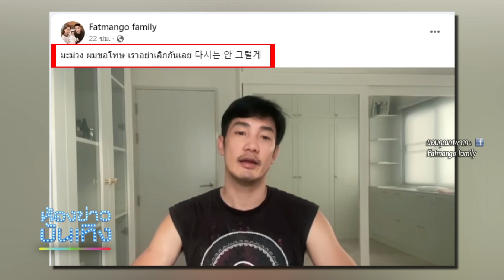เราอย่าเลิกกันเลย "อ้วน รังสิต" อัดคลิป ขอโทษภรรยา หลังพลั้งปากไล่กลับเกาหลี I 28-07-66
เราอย่าเลิกกันเลย "อ้วน รังสิต" อัดคลิป ขอโทษภรรยา หลังพลั้งปากไล่กลับเกาหลี